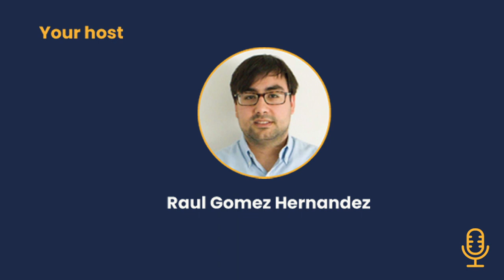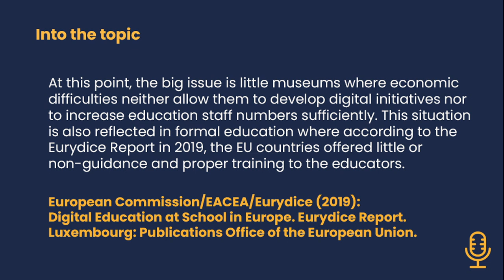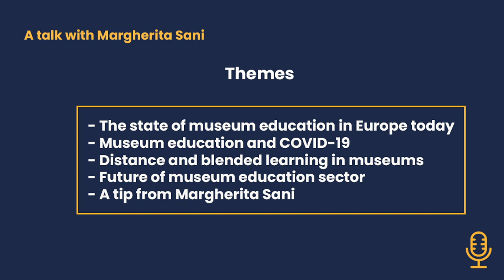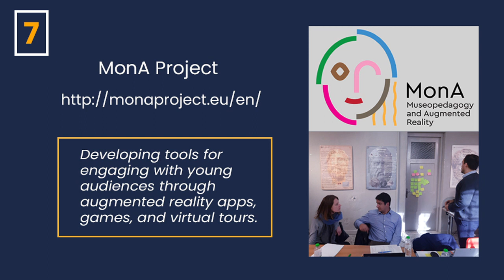Episode 2. Talk with Margherita Sani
Hello everyone!

In this second episode, we will talk with Margherita Sani about the state of museum education in Europe today, the most important difficulties and opportunities highlighted by the COVID-19 pandemic, how museum educators are facing distance and blended learning today, and the future of the sector.

Chapters
0:00 Introduction to the episode
0:48 Topic of the week
2:38 Talk with Margherita Sani. Presentation of the speaker
3:56 Talk with Margherita Sani. The state of museum education in Europe today
7:39 Talk with Margherita Sani. Museum education and COVID-19
14:02 Talk with Margherita Sani. Distance and blended learning in museums
19:25 Talk with Margherita Sani. Future of museum education sector
24:59 Talk with Susan Hazan. A tip from the expert
27:35 Recommendations of the week
28:54 Thank you and see you on Sunday